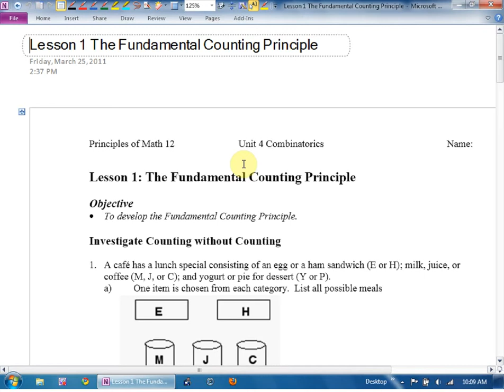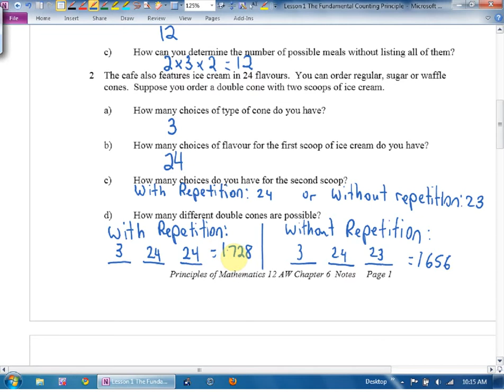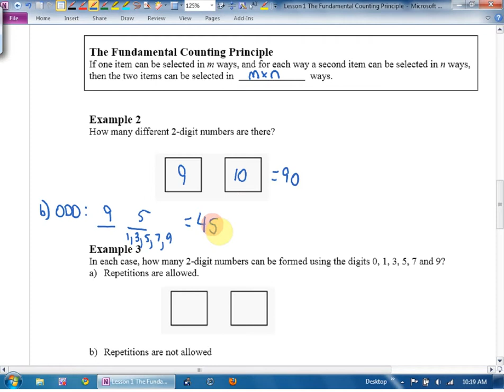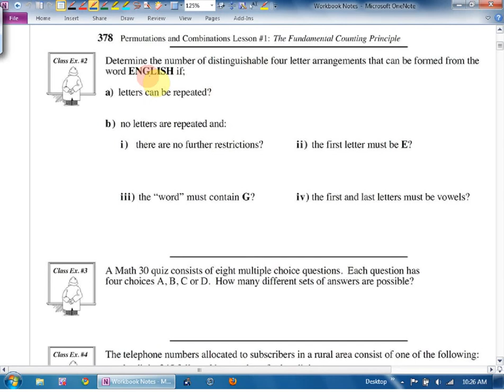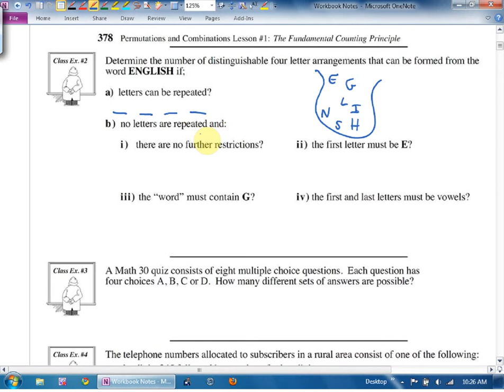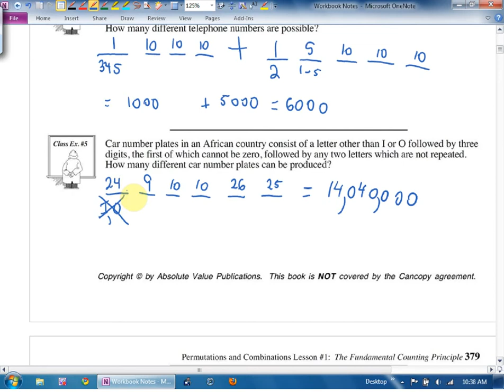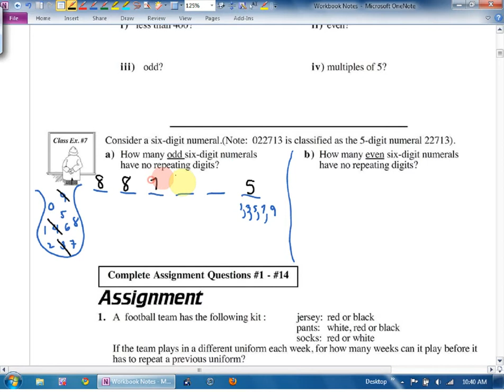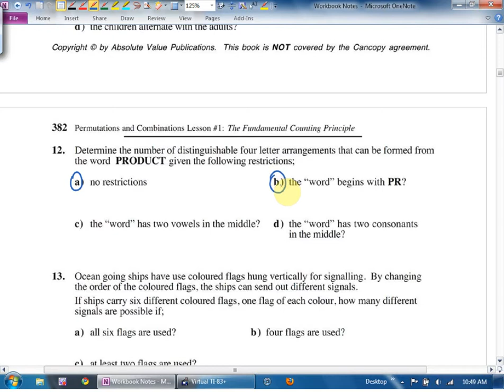Math12 Mar 28 Unit4 Lesson1